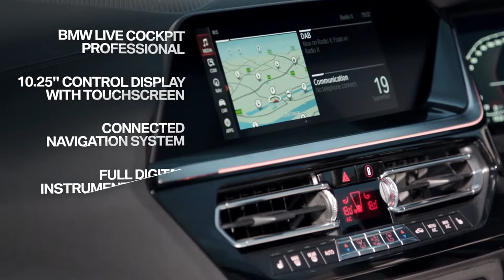Experience the new BMW Z4